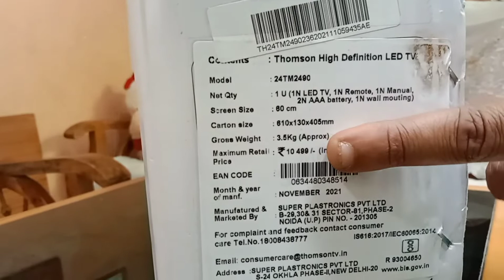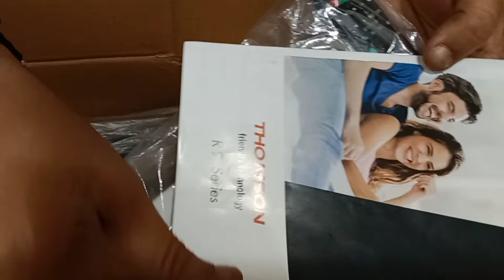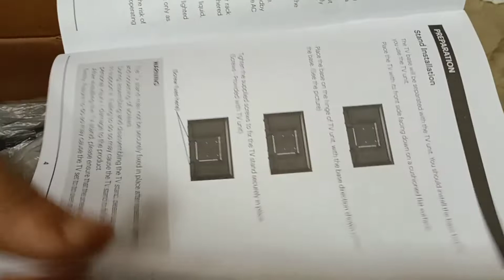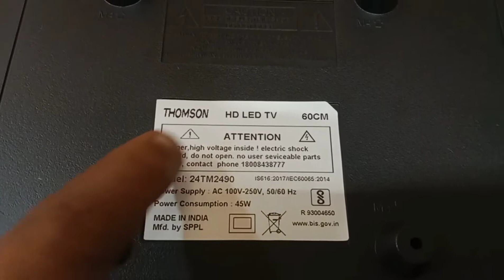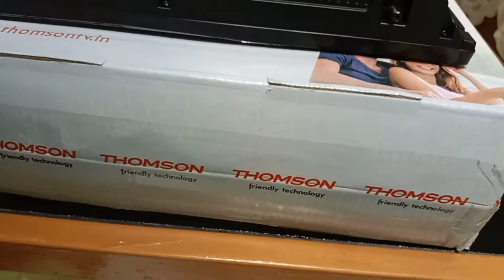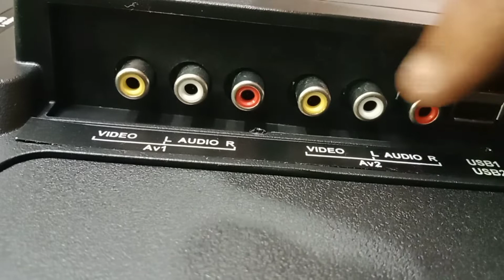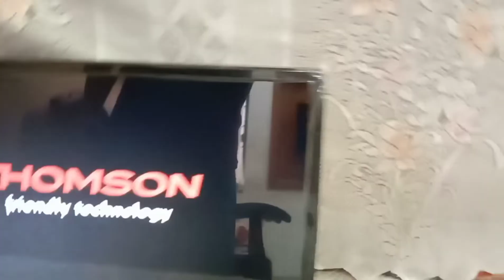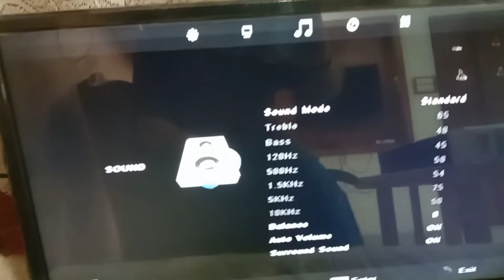Thomson LED TV 24 inch Flipkart Review Malayalam